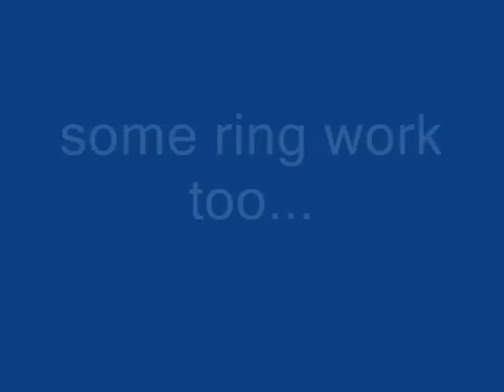Naturtraining goes Crossfit Munich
Trainingstag in München bei Freunden von Crossfit München.